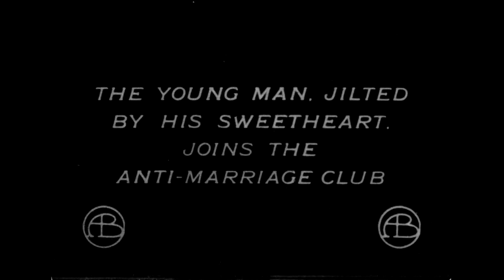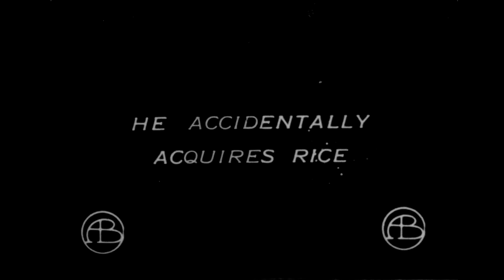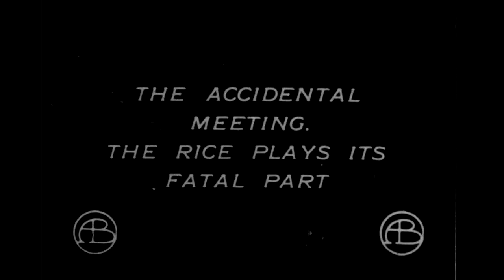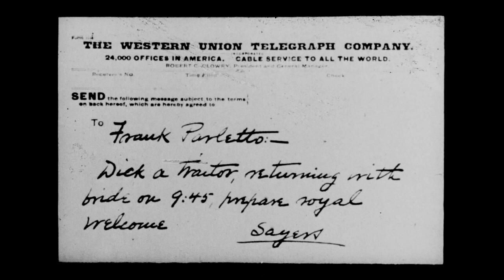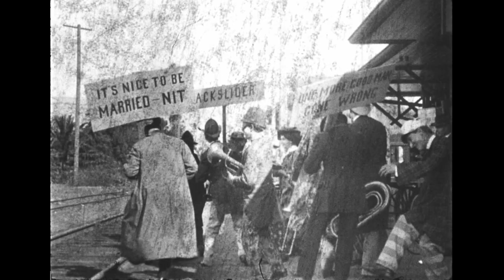The newlyweds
"After being jilted by their respective sweethearts, Dick Harcourt and Dora Dean have both become disenchanted with the opposite sex. Unknown to each other, they happen to share a seat on a passenger train. Due to a misunderstanding, the other passengers mistake them for newlyweds. As it happens, Dick is a member of an anti-marriage society, the members of which prepare a protest to his defection. Meanwhile, Dick and Dora are the recipients of so many wedding presents that they decide to get married after all."

Johnson, A. V., Pickford, M., Barker, F., West, C. H., Powell, F. E., Walthall, H. B. [...] Paper Print Collection. (1910) The Newlyweds. Griffith, D. W., dir United States: Biograph Co. [Video] Retrieved from the Library of Congress,